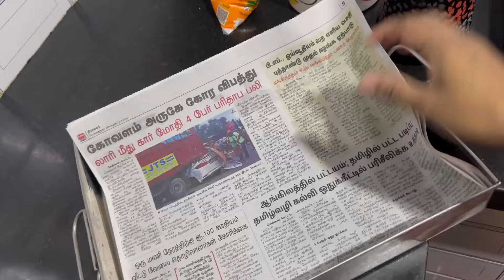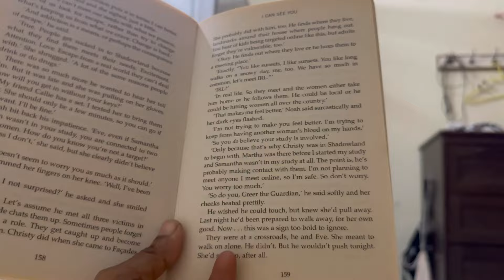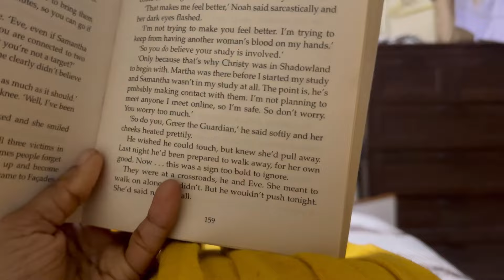Motivation,Veedu,Velai Frustration aa Irukka? A Day Before Festival/Kitchen Cleaning/Pooja Prep